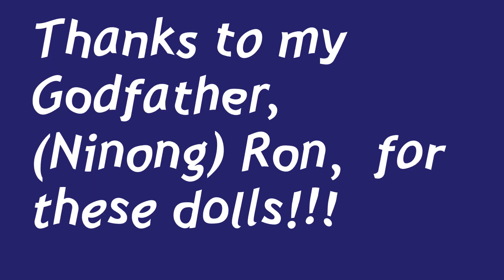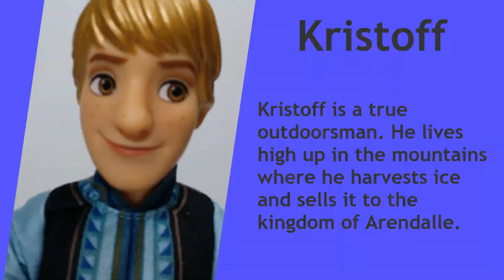Frozen dolls ! With Elsa, Anna, Olaf, and Kristoff !!!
Watch Cwin's Frozen doll collection !!!
Get to know Elsa, Anna, Olaf, and Kristoff from the hit movie Frozen

Please help our channel grow and we’re more than happy to return the favor!
Just let us know… Thank you!!!

Cwin Playtime Channel is a family friendly channel! We love making videos of all sorts!
Hope you guys will like our videos.

Join us on Twitter if you have any suggestions, comments or requests  -- Cwin Family Channel